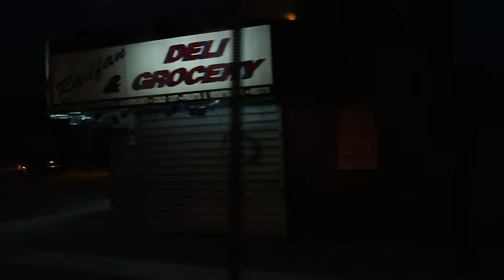2004 Orion 07.501 CNG #7816 on the Bx31 [Onboard]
Bored on my return trip home...

Model - 2004 Orion VII 07.501 CNG #7816
Engine - Detroit Diesel Series 50G
Transmission - ZF Ecomat-2 HP592C
Route - Bx31